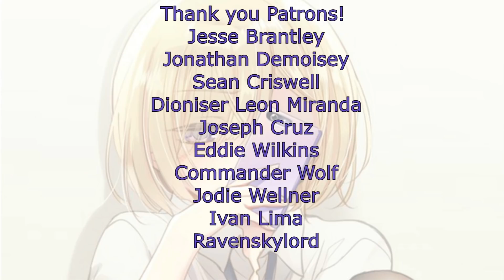The Time my Friend wanted to try a Skirt [ RECAP episode ]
a compilation of all the episodes so far.